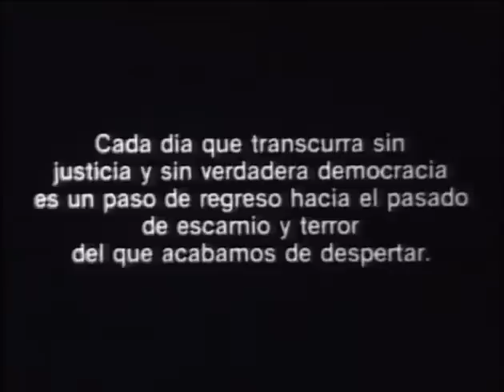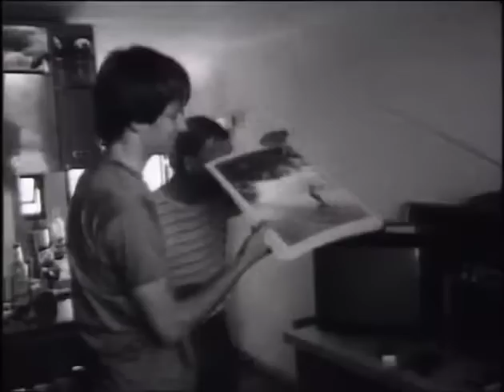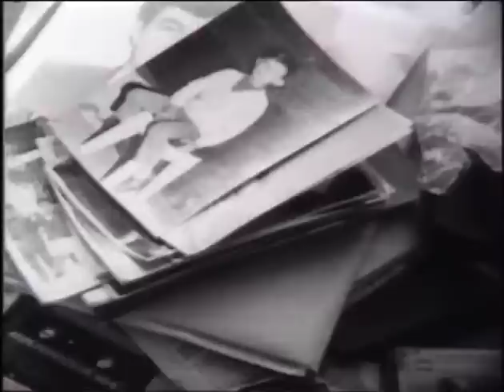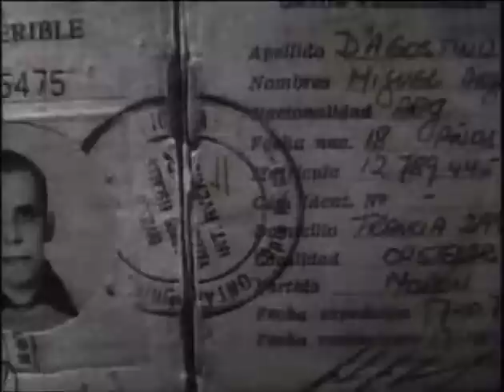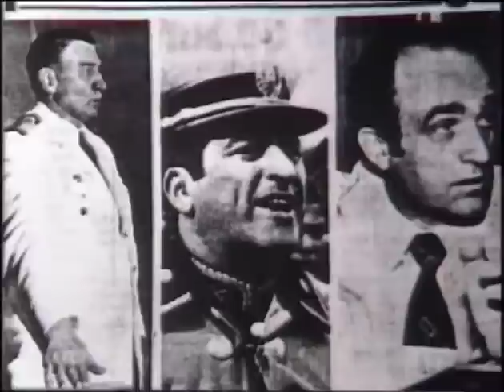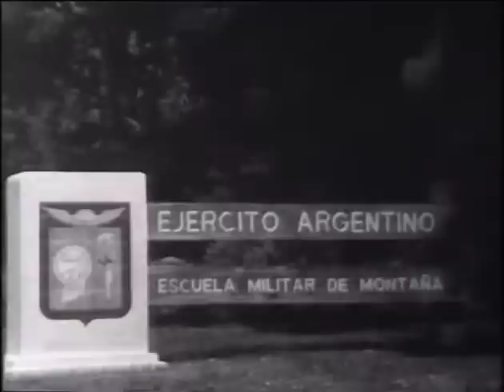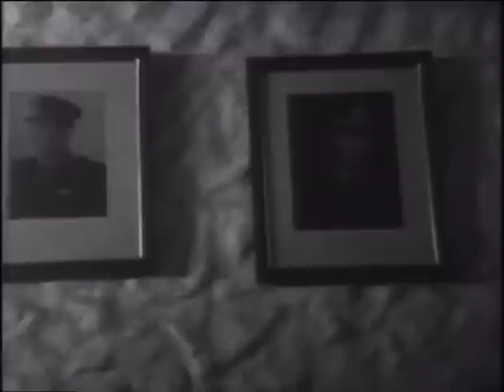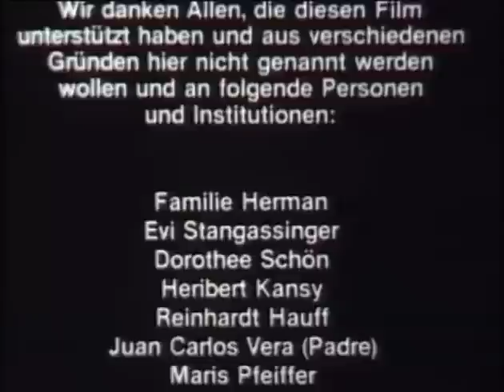Juan, como si nada hubiera sucedido (1987 - Carlos Echeverría) Película documental completa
Sobre el estudiante Juan Marcos Herman, desaparecido político de la ciudad de San Carlos de Bariloche durante la última dictadura militar en Argentina.